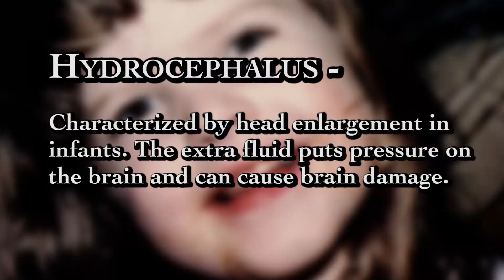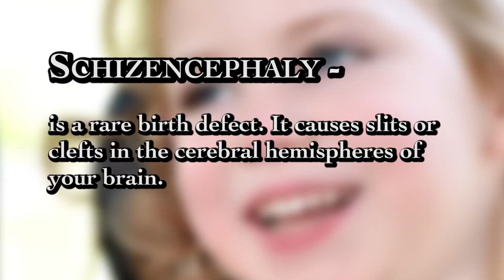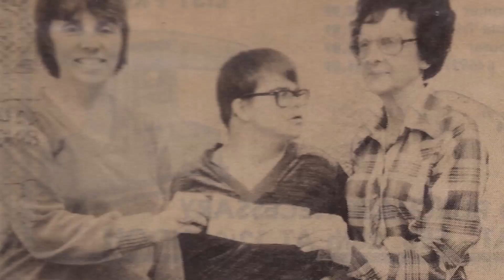Tarc Ambassador Video 2017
Infomercial for the TARC 2017 Ambassadors

Winner of the 2016 Media Award